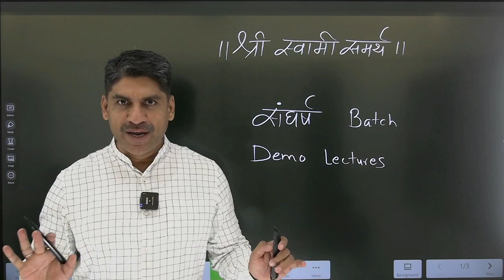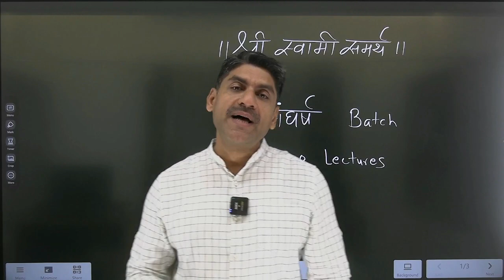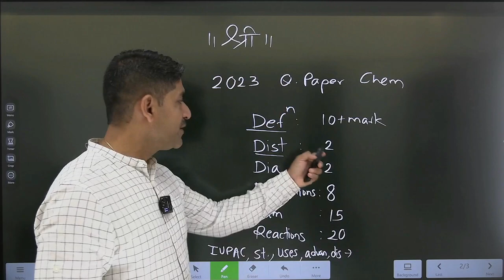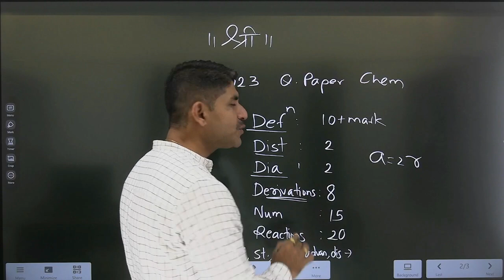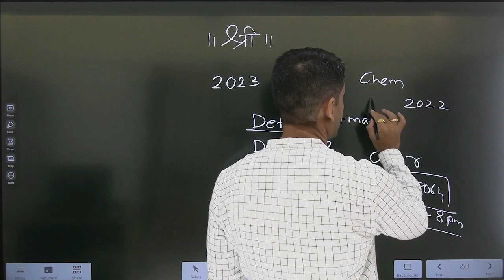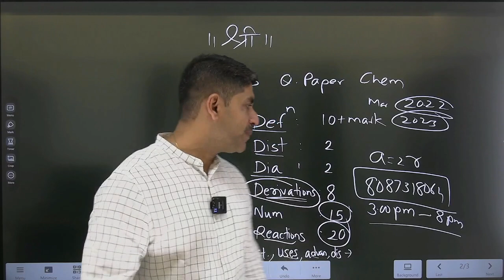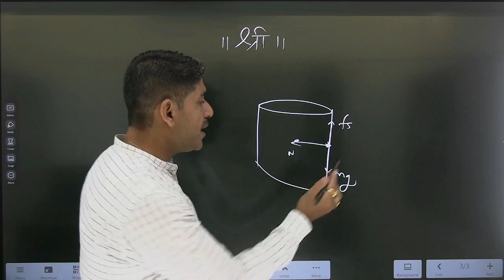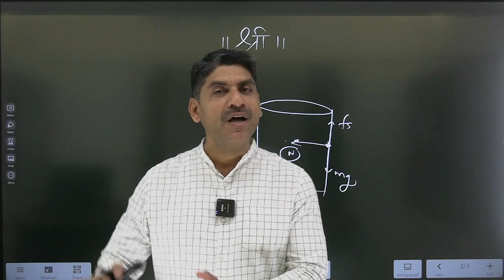संघर्ष Batch Demo Lectures | HSC 2023 - 24 | Sahyadri Tutorials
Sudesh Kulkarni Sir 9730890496